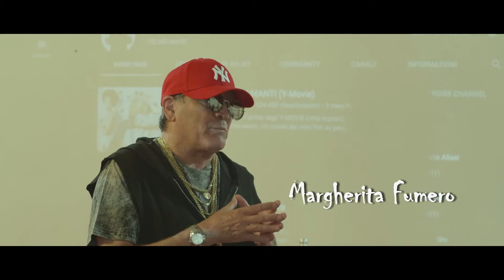Qui non si muore - Official Trailer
Qui non si muore di Roberto Gasparro racconta la storia di 3 ex partigiani e un ex militante fascista che decidono di ripopolare il loro borgo abbandonato da tutti i giovani. In paese infatti vivono soltanto 39 persone, tutte oltre i settanta anni e non nasce un bambino da oltre 30 anni, e così, una sera, durante una delle loro solite feste, i 4 vecchietti decidono di nominare sindaco, a sua insaputa, il figlio di una di loro, un giovane ingegnere informatico, omosessuale con molte idee nella testa. E così, mentre il ragazzo ignaro del piano va a trovare sua mamma che si finge gravemente malata, gli altri 3 vecchietti, complici, gli sottraggono il portafogli dalla giacca e lo candidano a Primo Cittadino. Dopo poche settimane viene eletto il Sindaco più giovane d’Italia, ovviamente a sua completa insaputa. Simone dopo avere appreso la notizia decide di dare le dimissioni sentendosi tradito da sua mamma, ma ben presto, ci ripenserà e accetterà di amministrare quel comune dove per molti anni ha vissuto. Il ragazzo, appoggiato e sostenuto da Don Gaetano, interpretato dal David di Donatello Tony Sperandeo, che interpreta il ruolo di un parroco dalle vedute moderne e messo al “41bis” dalla Curia, attuerà politiche innovative e promuoverà il suo borgo tramite il web. Simone nominerà altresì assessori i 4 arzilli vecchietti, insegnando loro  le nuove tecnologie da sfruttare per promuovere il territorio. Le sue idee piacciono molto ai giovani: e così, dopo molto tempo, all’ufficio anagrafe vengono censiti due nuovi abitanti che da li a poco faranno ritornare la vita in paese. Nascerà un bambino che prenderà il nome di Salvatore:  nome fortemente voluto da Don Gaetano. Quando tutto sembrerà andare per il meglio, Simone verrà arrestato: ma correrà in suo aiuto addirittura  il Presidente della Repubblica interpretato da Gianni Parisi.

Formano il Cast: Tony Sperandeo
Margherita Fumero - Lina Bernardi - Franco Barbero - Giorgio Serra - Alessandro Gamba - Damiano Campagna - Umberto Anaclerico - Barbara Bacci - Gianni Parisi
Con la partecipazione straordinaria di Michele Franco, Paolo Noise, Paolo Belletrutti e Cristina Giorgetti